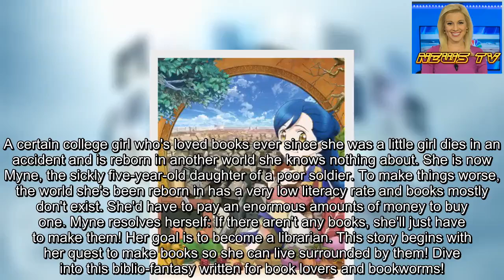Sumire Morohoshi Performs Opening Theme for Ascendance of a Bookworm TV Anime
The official Twitter account for the television anime adaptation of Miya Kazuki's "biblia fantasy" novel Ascendance of a Bookworm (Honzuki no Gekokujō - Shisho ni Naru Tame niwa Shudan o Erandeiramasen) revealed on Friday that Sumire Morohoshi (voice actress in Aikatsu! franchise) will perform the show's opening theme song "Mashiro" (Pure White). Morohoshi is making her solo debut with the song.
Mainichi Shimbun's Mantan Web entertainment news site is also listing that the anime will debut this fall. Before the anime airs, the show's first episode will bundle on DVD with the eighth novel in the fourth part of the novel series on September 10.
J-Novel Club is releasing both the light novels and Suzuka's manga adaptation in English, and it describes the story:
A certain college girl who's loved books ever since she was a little girl dies in an accident and is reborn in another world she knows nothing about. She is now Myne, the sickly five-year-old daughter of a poor soldier. To make things worse, the world she's been reborn in has a very low literacy rate and books mostly don't exist. She'd have to pay an enormous amounts of money to buy one. Myne resolves herself: If there aren't any books, she'll just have to make them! Her goal is to become a librarian. This story begins with her quest to make books so she can live surrounded by them! Dive into this biblio-fantasy written for book lovers and bookworms!
Yuka Iguchi will star in the anime as Myne, and Sho Hayami will co-star as the chief priest Ferdinand.
Mitsuru Hongo (Kasumin, Crayon Shin-chan films, World Trigger) is directing the anime at Ajia-do (Genshiken, Spirit of Wonder) with assistant director Yoshiki Kawasaki (Monster Hunter Stories RIDE ON episode director), and Mariko Kunisawa (Hatsukoi Limited, Magimoji Rurumo) is in charge of the series scripts. Yoshiaki Yanagida (Genshiken, Spirit of Wonder) and Toshihisa Kaiya (Ruin Explorers - Fam & Ihrie, Spirit of Wonder, World Trigger) are designing the characters.
Kazuki began the original novels on the "Shōsetsuka ni Narō" website in 2013, and You Shiina illustrates the print edition. J-Novel Club will start releasing the novels in print this fall.
Sources: Ascendance of a Bookworm anime's Twitter account, Mainichi Shimbun's Mantan Web